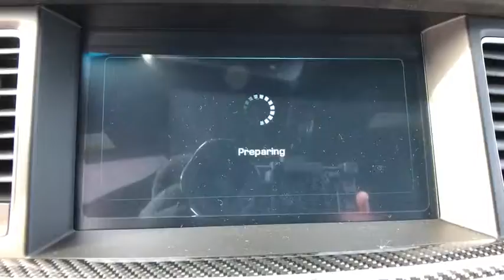2019 Genesis G80 Stamford, Greenwich, Norwalk, Darien, Fairfield, CT 5831G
GRAY New 2019 Genesis G80 available in Stamford, Connecticut at Stamford Hyundai. Servicing the Greenwich, Norwalk, Darien, Fairfield, CT area.
2019 Genesis G80 3.3T SPORT - Stock#: 5831G - VIN#: KMHGN4JB9KU290768

Stamford Hyundai
85 Magee Ave